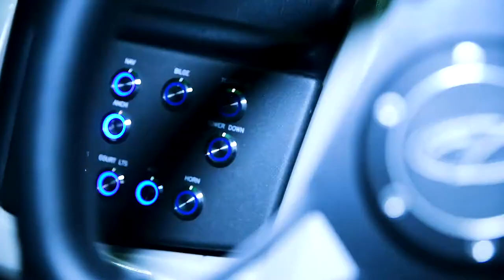V One 25 Short Release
Veranda Luxury Pontoons announces its beautifully appointed, fiberglass, high performance, V One 25 built upon the famed, patented inter-locking deck system that lays host to this new, innovative luxury craft.  Whether gracefully skimming the painted sunset waters of your favorite escape or trimmed up and on plane stretching your excitement limits.